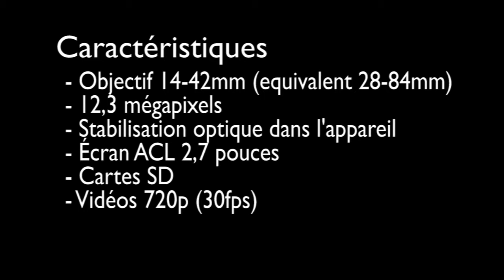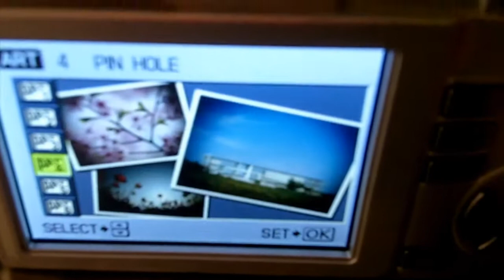Olympus PEN E-PL1 : présentation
Présentation de l'appareil photo Olympus PEN E-PL1, le premier appareil Micro Four Thirds grand public. Pour plus d'informations, consultez le